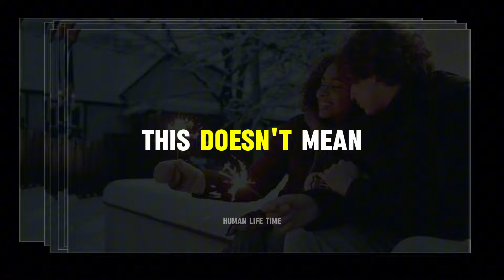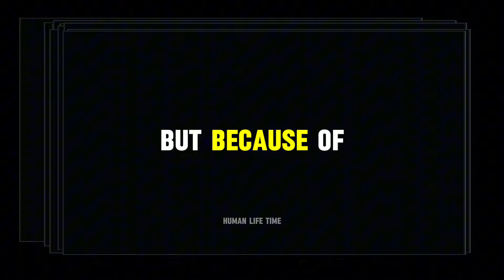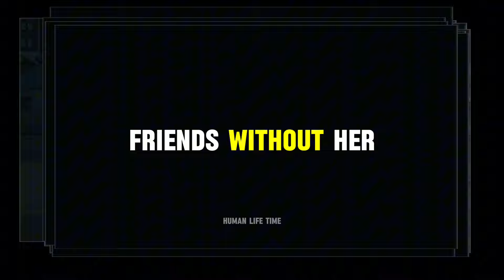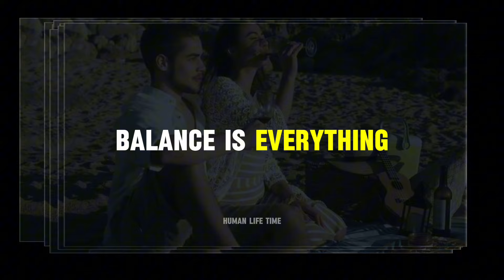SECRET ‼️ HOW TO MAKE WOMEN MISS YOU BADLY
Bro, have you ever felt really missing someone, but don't know how to make them feel the same? Well, today I'm going to share some killer secrets for all of you who want to make your crush or girlfriend miss you badly. But remember, everything I share here should be used wisely and responsibly

This channel aims to learn from each other about self Improvement, self development, personality, mental health, psychology, relationship, motivation, philosophy, secrets, science, men, high value man and others.

And hopefully it will be useful for all of us. Greetings Human Life Time, Happy Watching ‼️